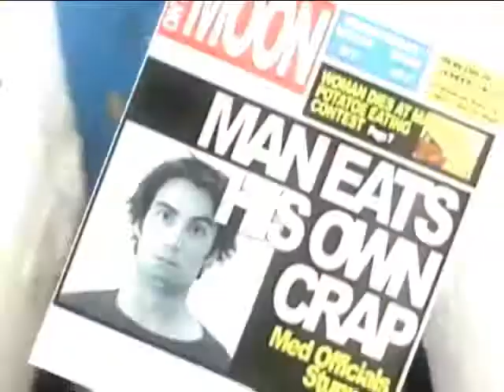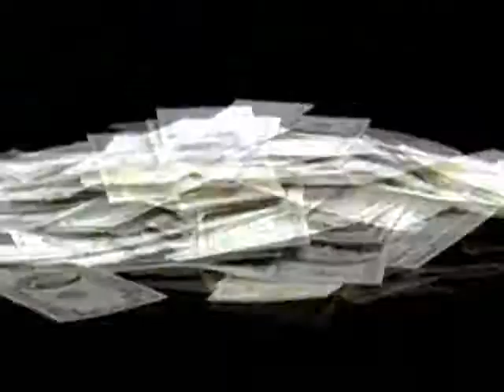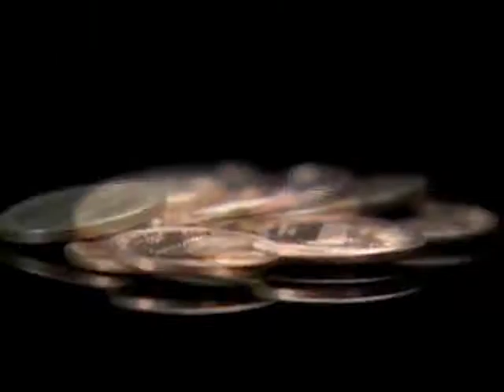Can You Beat A Breathalyzer